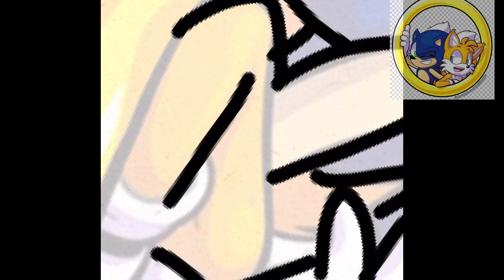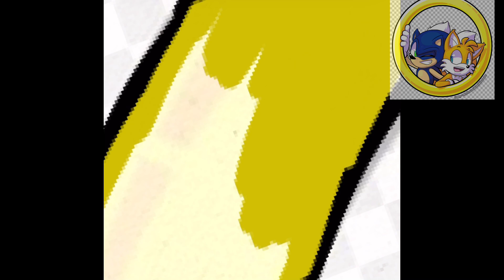Drawing sonic and tails || brother’s forever || my Style